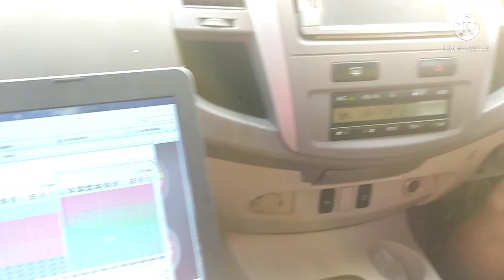Fortuner Metic Ecu speeduino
ini dia, fortuner matic ecu speeduino..

yang mau kepo bisa WA : 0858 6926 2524